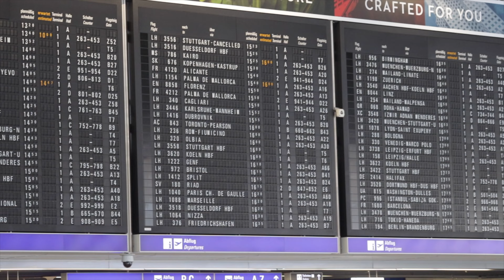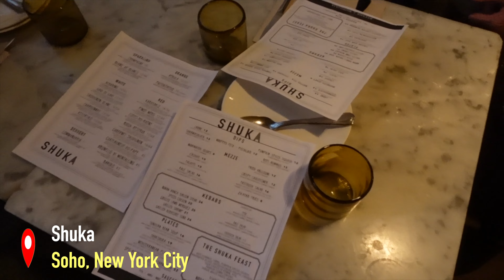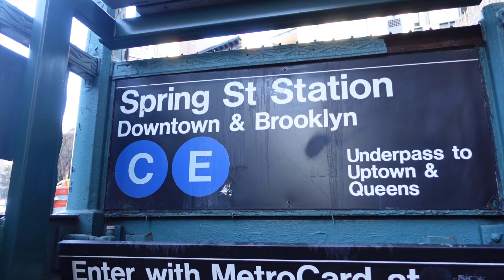AMERICAN EXPRESS PLATINUM Hidden Benefits! | We Got FREE Food in NYC ?! - VLOG 84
Hi guys in this video we had anamazing day in NYC.  Using the American Express Platinum card we had food at the best 5* restaurants for free!  Free food in New York?
Please check the entire video to get more information!  It’s the best credit card we’ve tried for travel.

If you are visiting NYC, Hawaii or London and would like to book a photoshoot you can find us on: